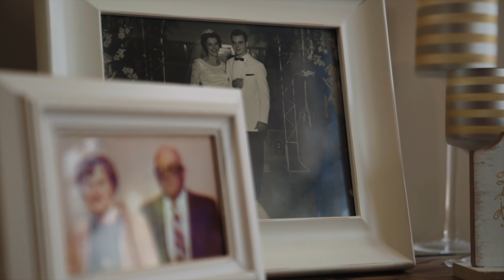Rainy Day Wedding, Full of Emotion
CJ & Alexa - Highlight | Grenada, MS

Alexa and CJ’s wedding day was something like a dream. Interestingly, the town of Grenada, Mississippi decided that it would be the best day to host a town Jubilee celebrating its history with music and a fair-like feeling.

Alexa beamed with beauty as she swayed in her sleek Cinderella-inspired gown. CJ and his groomsmen looked timeless in their navy blue suits. From the moment you saw them look at each other for the first time on that day, there was absolutely no doubt that Alexa and CJ were head over heels in love with each other. Their letters to each other reminded them of the extent and magnitude of their love causing them to shake and tear up from the emotion bubbling up within themselves. Moments were stunning outside as they posed and held each other- outrunning the various rain clouds and thunderstorms.

Even though it rained throughout the day, nothing was going to dampen their happiness and joy of becoming one. Everyone danced and celebrated the newly wedded couple and wished them the best as they drove away in an old-fashioned car. Alexa and CJ were married on September 22, 2018, at First and Greene Event Venue in Grenada, Mississippi.

Ceremony | The Lofts
Reception | First & Green
Photographer | LunaRae Photography
Planning | Ellen Thomas Event Design
Rentals | Magnolia Rentals
Hair/Makeup | Windham Willows
DJ | Style Entertainment
Music | “Ryans Letter feat Matt Huber" by Josh Hoover
Music | “Second Wind feat Matt Huber” by Josh Hoover